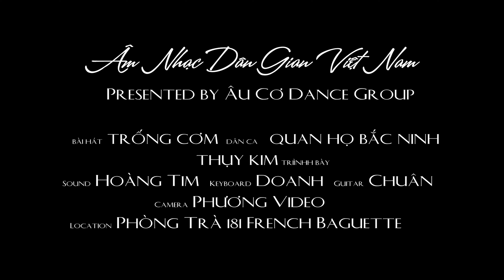Âm nhạc Dân Gian Việt Nam. Presented by Âu Cơ Dance Group. 4K film